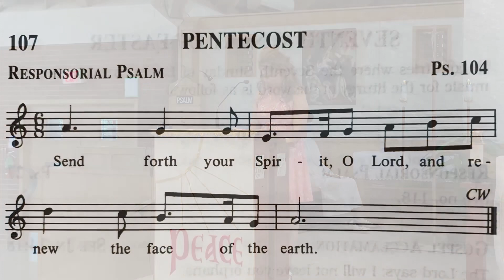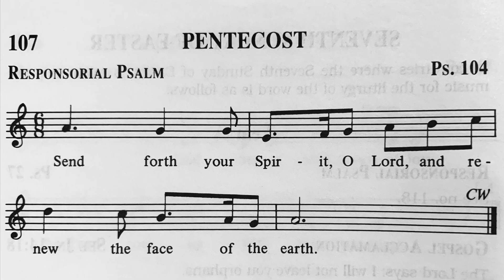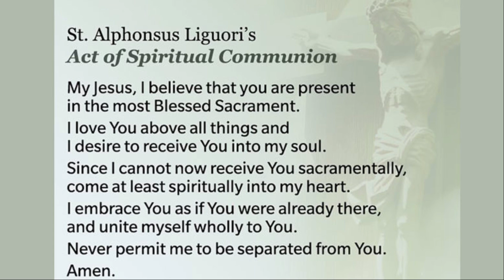St. Dominic’s Church - Mass for Pentecost Sunday - May 23rd, 2021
Celebrant: Fr. Terry Dias
Acolyte: Farrell Gonsalves
Lector: Larissa Gonsalves
Cantor & Guitarist: Séan Bator

Gathering Hymn: Come, Holy Spirit
Communion Hymn: Spirit Blowing Through Creation
Sending Forth Hymn: Sweet, Sweet Spirit